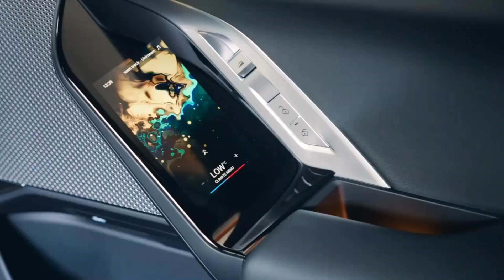Exploring the Majestic Regent Hong Kong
Within this video we will guide the most beautiful places "Regent Hong Kong" for prewedding memories in the world. Take your love to the best places.
Regent Hong Kong re-emerges on famed Victoria Harbour following the most extensive transformation in its history. Returning to its Regent heritage (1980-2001), the iconic hotel on Kowloon’s harbourfront builds upon a legacy of innovation, extraordinary views, service and dining. Reimagined as a majestic haven of discreet luxury, Regent Hong Kong has a serene and soul-rejuvenating aesthetic by Hong Kong-born design visionary Chi Wing Lo – each of its 497 guestrooms and suites, is a Personal Haven of peace and tranquillity.
Image and videos are copyrighted to its source.
Chapters
00:00 – Intro
00:11 – Eye on landscape surrounding
01:37 – End screen